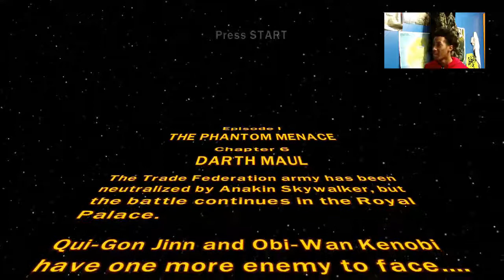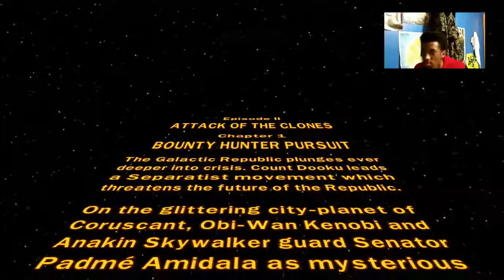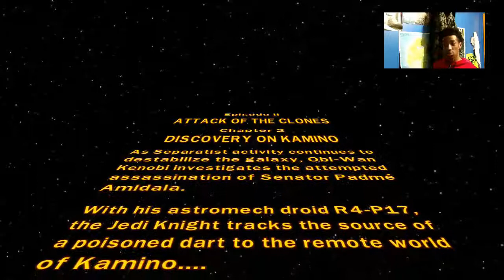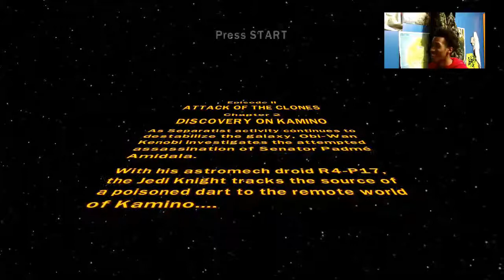lego star wars ep3- Technical Difficulties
Hey guys hope you enjoyed the video. Remember feedback is greatly appreciated :)

Stream schedule- 1PM EST-1AM EST.

Upload schedule- 3-6PM